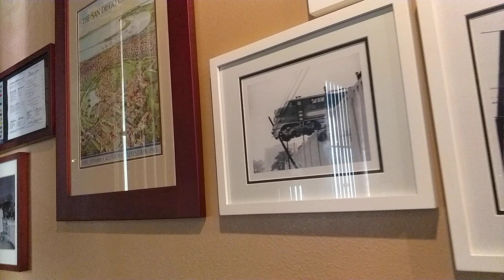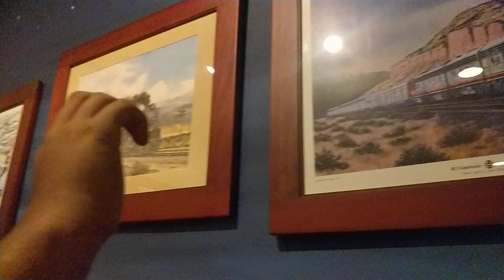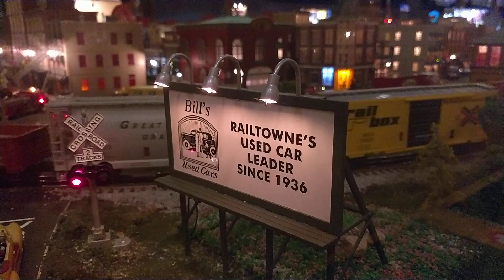train miniatures in San Diego